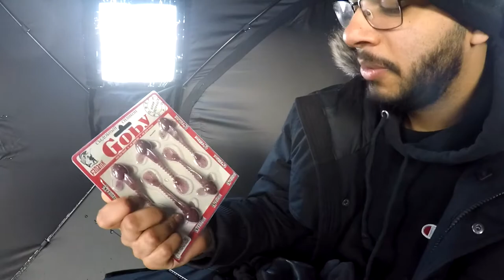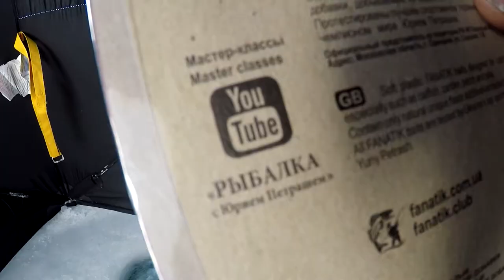CISCO GALORE!!!(Cooks bay Ontario)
we caught all theses fish in cooks bay ontario